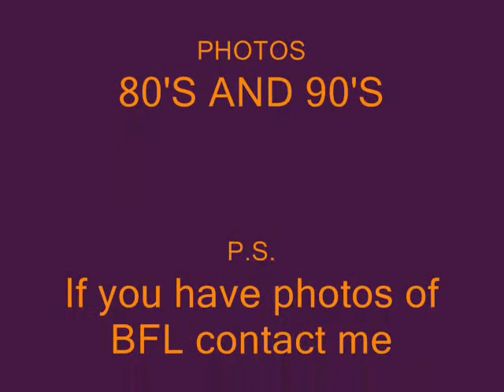Bushwick Brooklyn Football league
Bushwick brooklyn football league back in the 80's and 90's